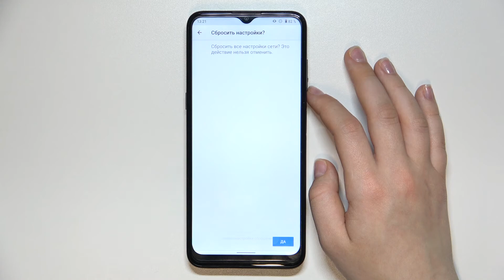Как сбросить настройки сети на Nokia G11 / Сброс сети на Galaxy Note 10+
Добро пожаловать на наш канал, если вы хотите узнать больше информации о вашем телефоне, тогда вам сюда: hardreset.info/ru

В этом видео вы сможете увидеть, как на телефоне Galaxy Note 10+ сделать сброс настроек сети. Если вдруг на вашем телефоне есть проблемы, с подключением к интернету, тогда вам нужно посмотреть это видео, ведь, после просмотра видео, о том, как на телефоне Galaxy Note 10+ сделать полный сброснастроек сети и наладить все проблемы.

Как сбросить настройки сети на Galaxy Note 10+? Как сбросить сеть на Galaxy Note 10+? Как сбросить настройки вай фай на Galaxy Note 10+? Как сбросить настройки блютуз на Galaxy Note 10+?